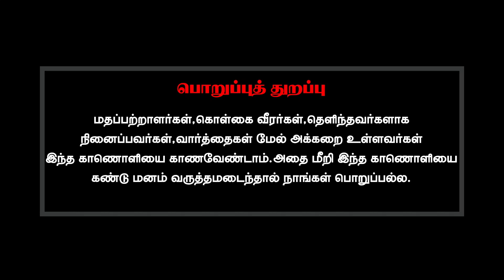சரியானதை எல்லா நேரத்திலும் தேர்ந்தெடுக்க முடியுமா ?